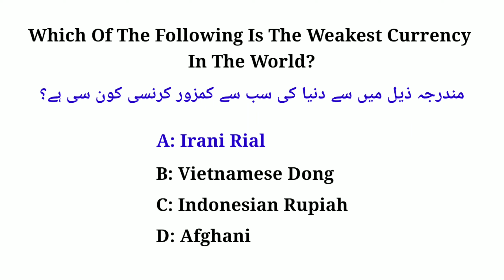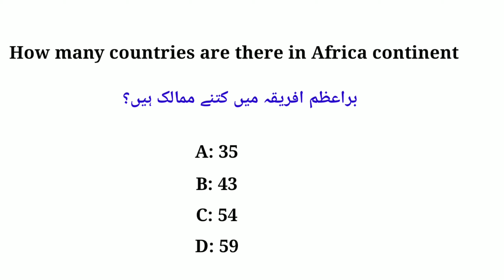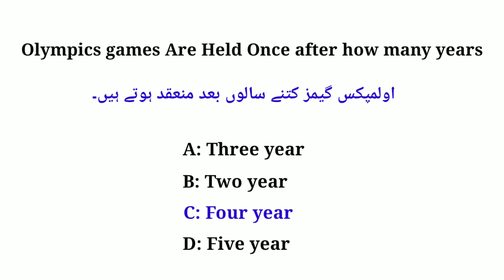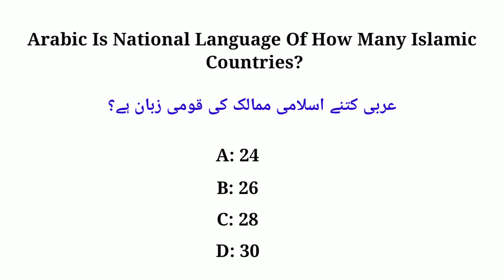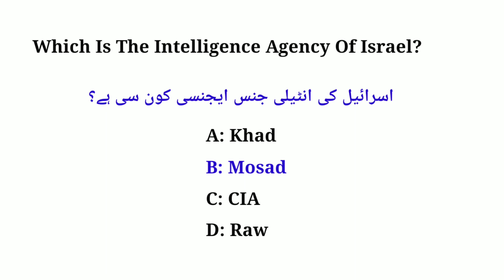General knowledge Mcqs l GK Mcqs for NTS, kppsc, ppsc, fpsc, etea etc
General knowledge Mcqs most repeated
Previous papers solved mcqs